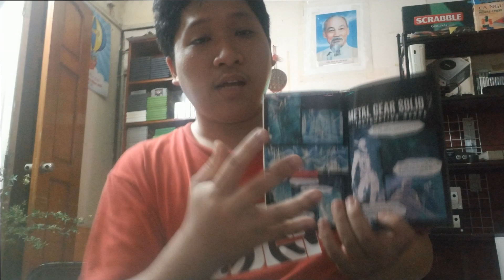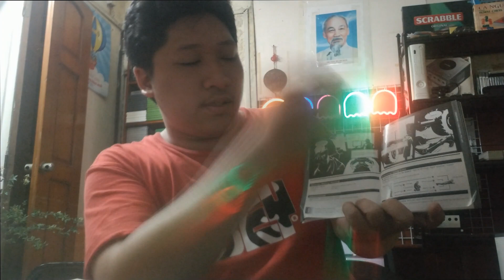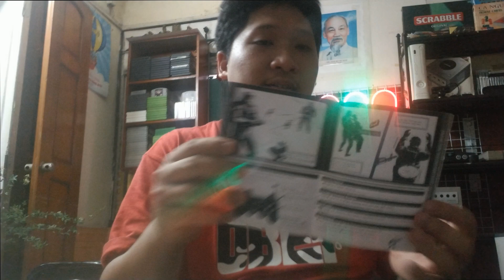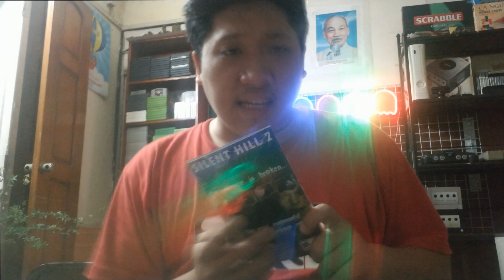My Retro World: Trên tay đĩa game của hiếm Metal Gear Solid 4 (PS3) - Gambit Retro Game - HD 1080p60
Video nhằm mục đích giải trí, không nên coi là tài liệu tham khảo hoặc có tùy bạn
♤ Anh em đừng quên đón xem các chương trình mới của Gambit Retro Game Channel nhé
♡ Đừng quên đón xem các tập của các Serries game của tôi nhé anh em ok!ok
◇ Cùng đón xem các hoạt động mới của kênh cũng như nơi thảo luận giải trí trên Group Gm/bit Offical Retro Group nhé
© Bản quyền thuộc về Gambit Retro Game Channel
© Copyright by Gambit Retro Game Channel
Ủng hộ và theo dõi trên các nền tảng khác